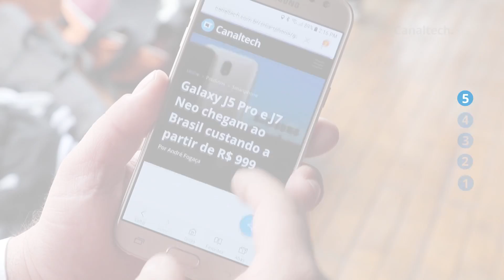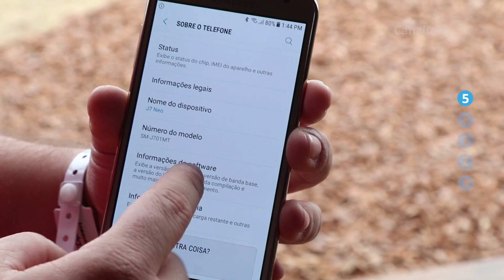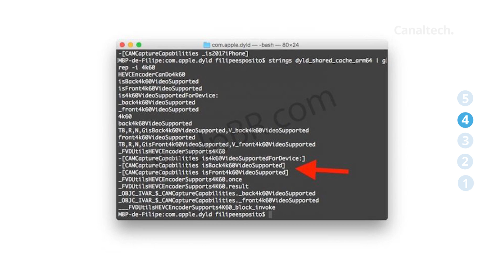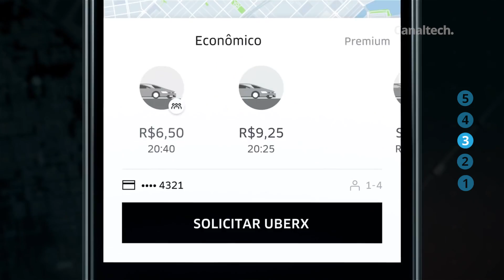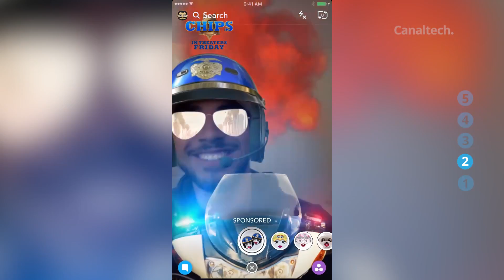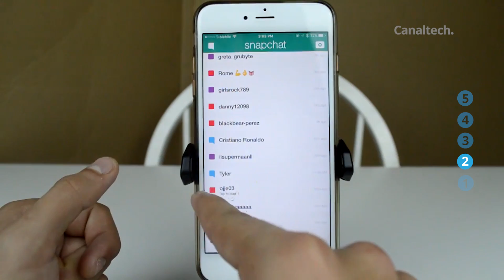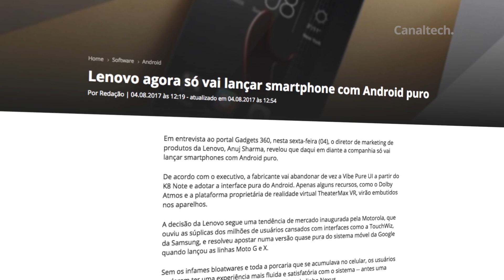iPhone 8 pode ter câmera 4K a 60 FPS; Galaxy J5 Pro e J7 Neo no Brasil e+ [CT News]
Galaxy J5 Pro e J7 Neo chegam ao Brasil custando a partir de R$ 999

Códigos do iOS 11 sugerem que iPhone 8 tem câmera que grava em 4K a 60 FPS

Desmascarado esquema que cria tarifa dinâmica artificial entre Ubers

Google tentou comprar Snapchat por US$ 30 bilhões, segundo boatos

Hackers cumprem promessa e vazam 4º episódio da 7ª temporada de GoT

Lenovo agora só vai lançar smartphone com Android puro

Programa de computador aprende a andar, correr e jogar futebol por conta própria

Design final do Moto X4 é revelado em novas imagens vazadas

SEGUNDAS:
CT News
CT Entrevista

TERÇAS:
CT News
CT Responde

QUARTAS:
CT News

QUINTAS:
CT News

SEXTAS:
CT News
CT Pop